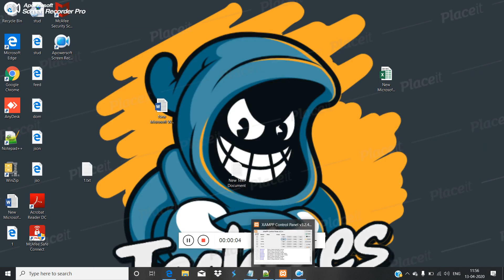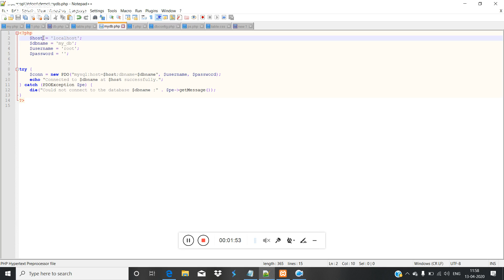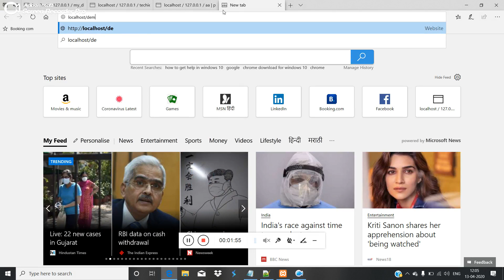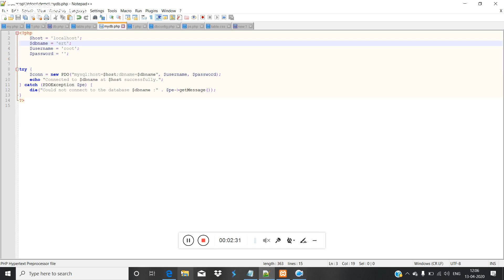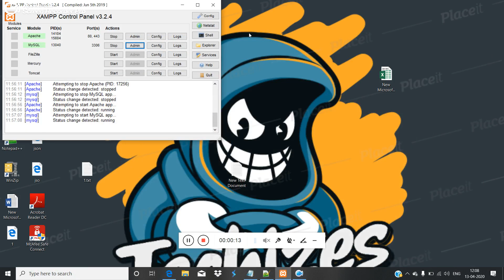PHP | How to connect a database in phpmyadmin(mysql server )